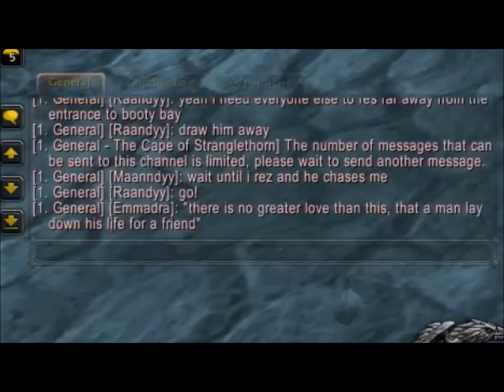The Best of Griffin Mcelroy’s Peacecraft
A Polygon series with Griffin Mcelroy.

I do NOT own this. This is NOT me playing. I just made a compilation for your viewing.